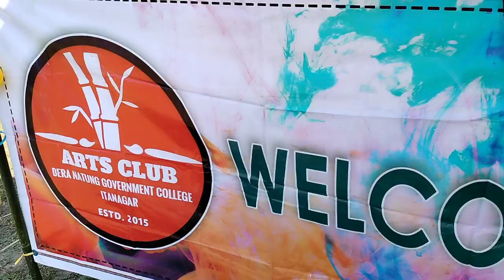Exibition of Art Club | 42 annual college day celebration at DNGC